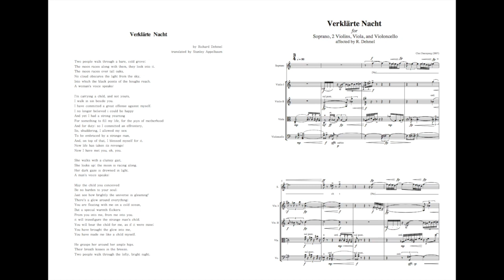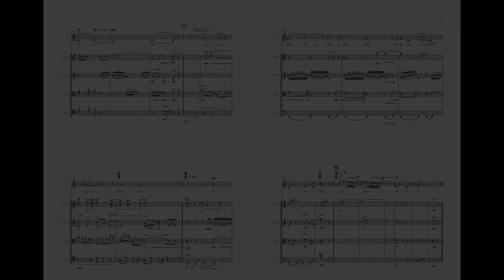CDM017 b [글추천] 쇤베르크에게 바치는 감사의 노래 (음악은 호러?) Verklärte Nacht (2007.12)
연재글 보러가기

위클리 연주에서 내가 하고싶은 이야기를 처음으로 하고 난 후, 나는 성악에 매료되었다. 기악음악은 뜬 구름 잡듯이 나의 생각이나 주제를 비유를 들어 표현을 한다고 하면, 성악은 직접적으로 드러낼 수 있는 장점이 있었기 때문이다.
이 시점에 내가 빠져있던 작곡가가 또 있었으니, 바로 볼프강 림과 슈니트케이다. 특히 당시에 이윤석 교수님께 볼프강 림의 현악4중주 ‘내면으로’를 소개받아 정말 질리게 많이 들었지만, 들을때마다 감동과 전율이 너무 커서 무한반복 재생했던 기억이 난다. (특히 뒷부분의 화성이 깔리면서 들리는 바이올린 선율은 십년이 훨씬 지난 지금도 생생하다.)

하지만 볼프강 림, 제2의 모차르트라 불리는 이 천재의 작품은 나를 절망하게 만들고, 몇주간 아무리 애를 써도 곡이 나오지 않는 사태에 이르른다.
이때 나의 선생님이신 유주환 선생님은 쇤베르크 이야기를 해주셨다.

쇤베르크, 12음열을 만들어 우리를 엄청나게 괴롭히신 분이지만, 달에 홀린 삐에로같은 음악을 만들어 우리를 표현주의의 세계로 이끈 분이지만, 그의 초창기 작품, 현악6중주(개인적으로 현악앙상블 연주가 더 좋다) 정화된 밤, Op.4를 보면 후기낭만시대 바그너의 반음계어법의 영향아래 있는 그를 만날 수 있다. 마치 피카소의 어린시절 작품이 그렇듯, 아름다운 조성음악 가운데서 표현주의의 시작을 알리는 그러한 작품이다. (쇤베르크는 이후 구레의 노래라는 대편성 오라토리오를 작곡하기도 한다)

한번 쇤베르크의 생애를 조심스레 따라가면, 그냥 계속 이렇게 썼어도 됬을 법 한데, 잠시 작품을 멈추고 7년간 아무런 음악을 만들지 않는 시기가 있다. (1916~1923년) 그리고 이후 그가 세상에 꺼낸 작품은 고작 초라한 피아노 소품이다. 쇤베르크가 과연 영감이 없어서 곡을 7년이나 못 썼을까?

피아노 소품 Op.23은 그의 첫 12음열음악이다.